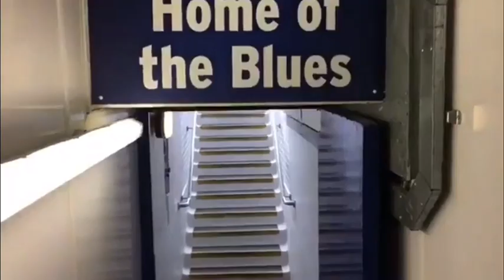El Sevilla, en Goodison Park para medirse al Everton